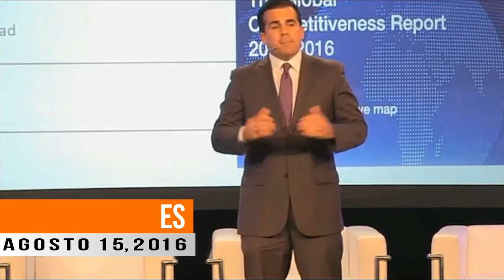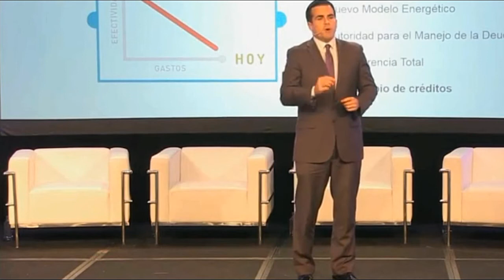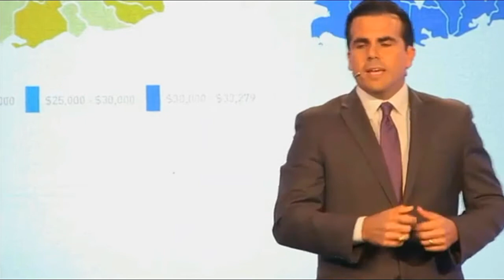Ricardo Rossello Su Fórmula Para Reactivar La Economía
AGOSTO 16, 2016 ► ¡Un Mejor Puerto Rico Es Posible! Con Ricardo Rosselló y Jenniffer González.

► LUIS ANTHONY/@LuisAnthony40 Twitter/LuisAnthony40HD Youtube/ELNUEVODIA ARCHIVO.